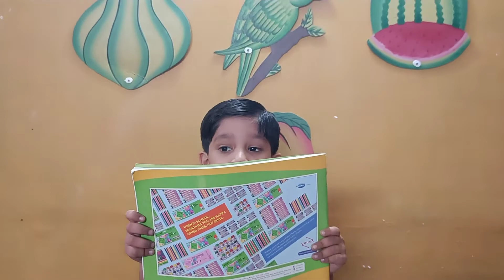New comer training session going on????